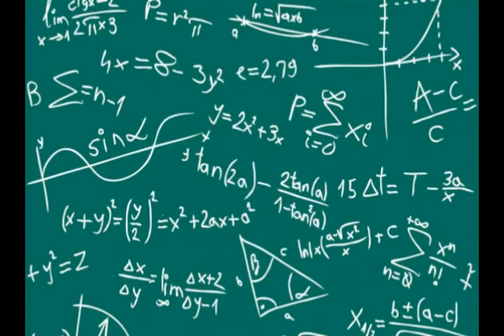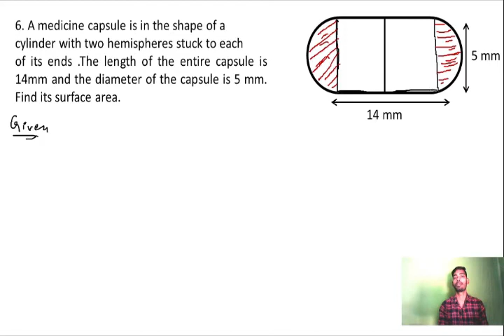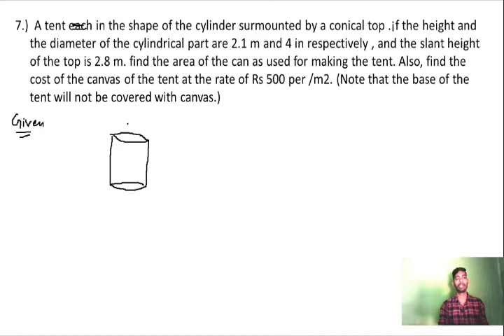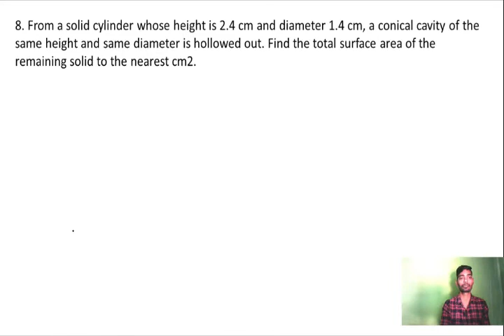SURFACE AREA AND VOLUME, NCERT BOOK ,CLASS 10,EX-13.1 PART-2